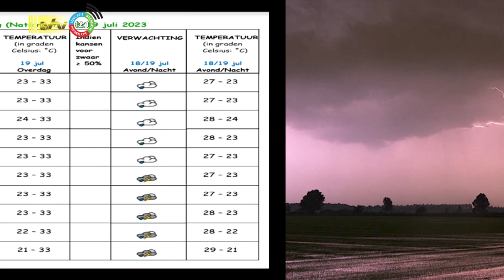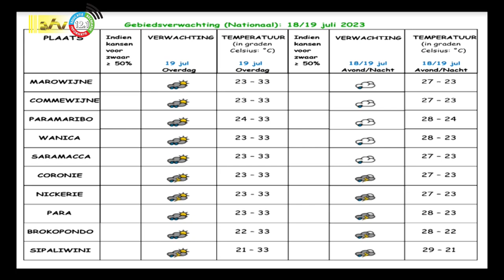18 07 2023 Weersverwachting 18 / 19 juli 2023